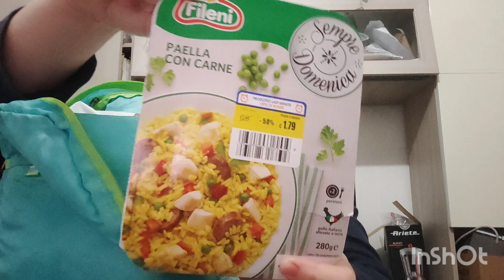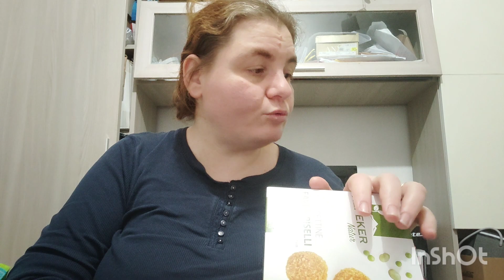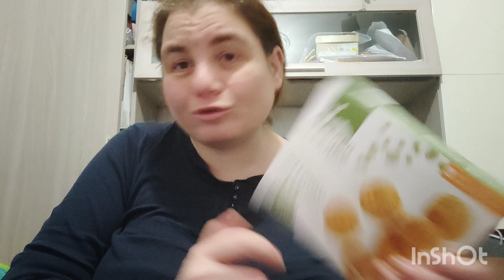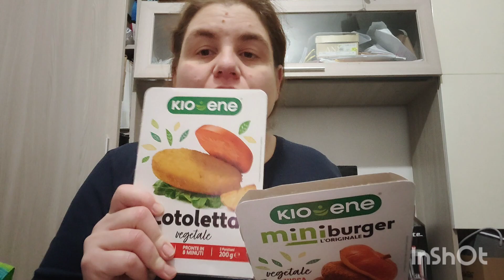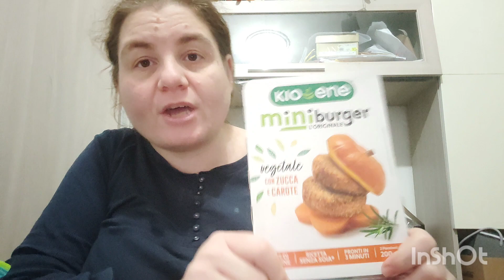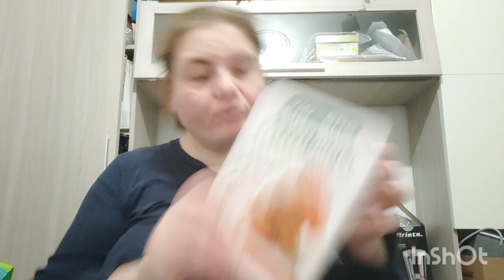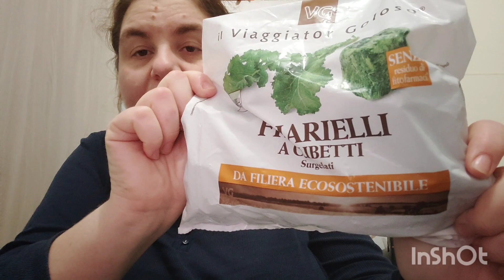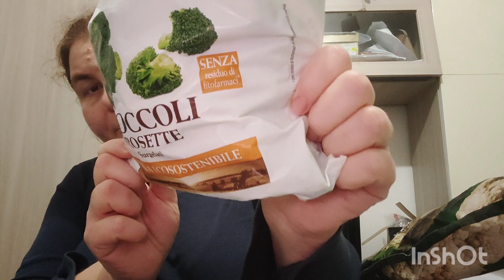Svuota la spesa U2.Sana?!...forse si